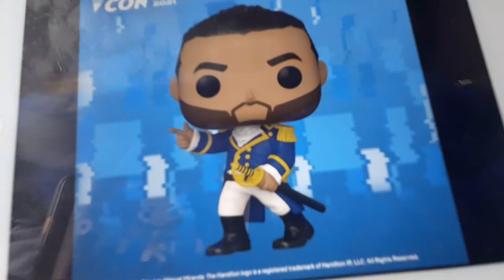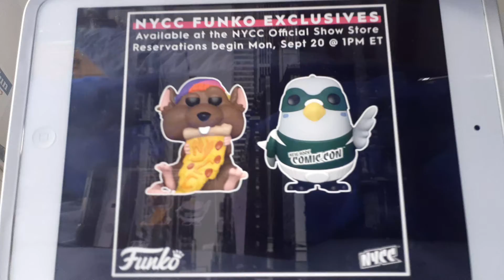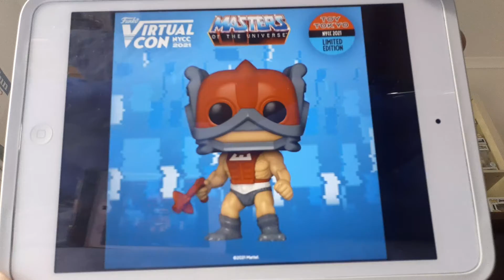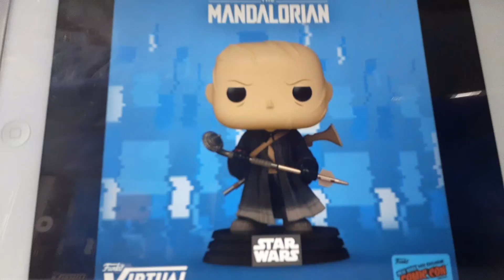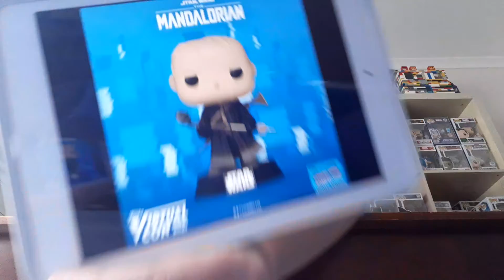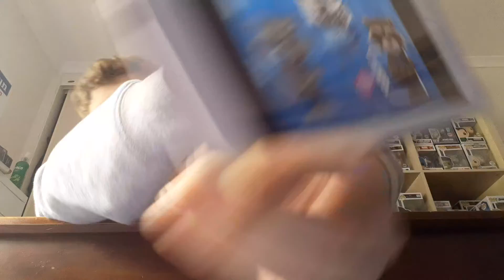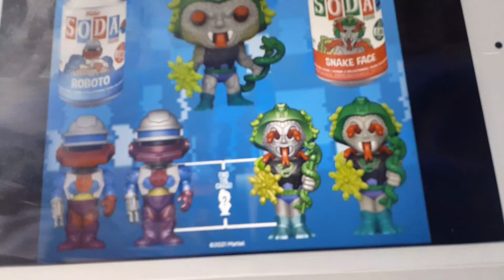NYCC Reveals Day 1 Venom Let There be Carnage DC Dunges and Dragons And More